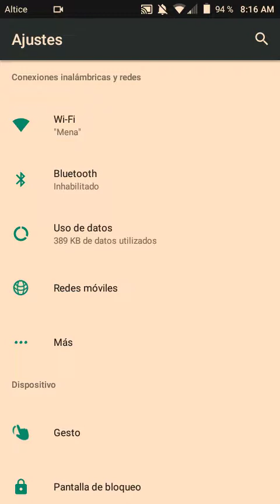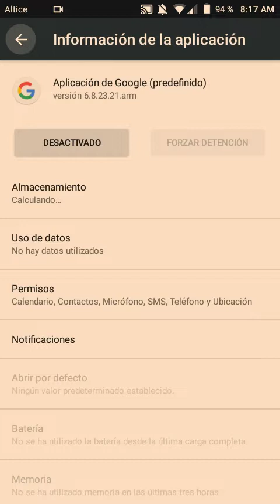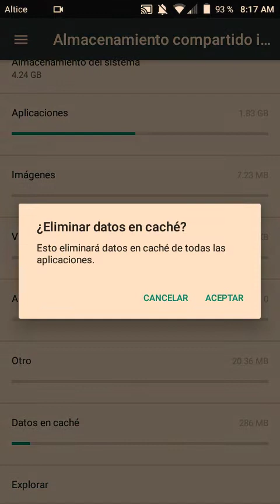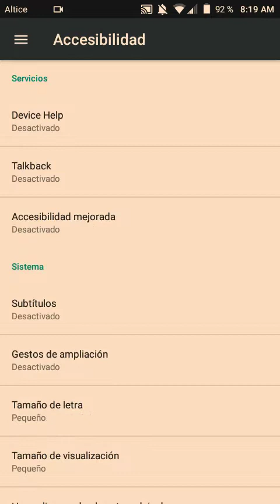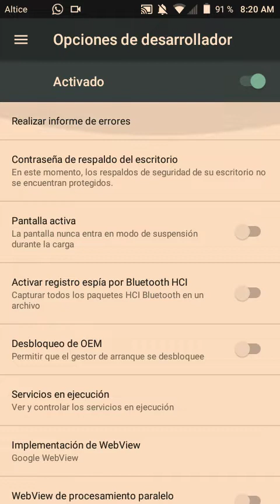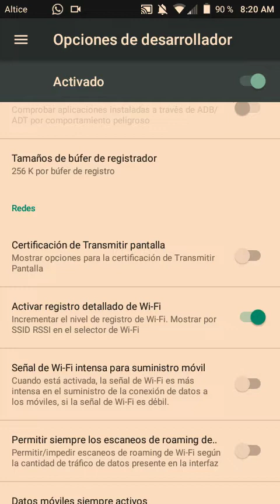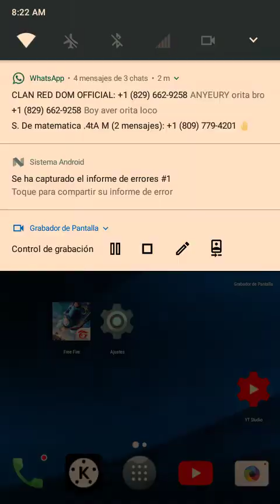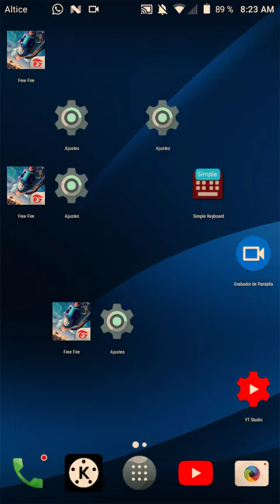COMO QUITAR EL LAG EN CELULARES GAMA BAJA Y MEDIA EN FREE FIRE 2021 *100℅ real no falso*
hoy ví mi gama baja y quise traer le como quitar el lag en free fire porque se que algunos de ustedes no pueden jugar porque su teléfono no les permite por eso le traje este método 💯 para quitar el lag

INFORMACIÓN DE MI CELL☘️

ALCATEL ONE TOUCH

RAM: 887😭

EDITOR: KINEMASTER

REGEDIT: NO

ComoQuitarElLagEnFreeFire appParaQuitar elLag#comoJugarSinLag#comoquitarellagenfreefire#AdiosCr7FF#Rg4Bebe#Rg4YojanaHadCam

App que utilize para quitar el lag se llama:

APP ELIMINAR APPS EN SEGUNDO PLANO

cómo quitar el lag en free fire sin aplicaciones,
cómo quitar el lag en free fire gama baja,
cómo quitar el lag en free fire 2020,
cómo quitar el lag en free fire 2021,
cómo quitar el lag en free fire j2 prime,
cómo quitar el lag en free fire con una aplicación,
cómo quitar el lag en free fire samsung,
cómo quitar el lag en free fire en moto c,
cómo quitar el lag en free fire android,
cómo quitar el lag en free fire aplicación,
cómo quitar el lag en free fire aplicaciones,
cómo quitar el lag en free fire nueva actualización,
cómo quitar el lag en free fire samsung a10,
cómo quitar el lag en free fire nueva actualización 2021,
cómo quitar el lag en free fire con aplicaciones,
cómo quitar el lag en free fire moto c,
cómo quitar el lag en free fire j2 core,
cómo quitar el lag en free fire definitivamente,
videos de cómo quitar el lag en free fire,
cómo quitar el lag en free fire en un j2 prime,
cómo quitar el lag en free fire en un j2,
cómo quitar el lag en free fire en gama baja,
cómo quitar el lag en free fire en xiaomi,
cómo quitar el lag en free fire en la nueva actualización,
cómo quitar el lag en free fire en pc,
cómo quitar el lag en free fire en android,
cómo quitar el lag de free fire,
cómo quitar el lag en free fire gama media,
cómo quitar el lag en free fire gameloop,
cómo quitar el lag en free fire huawei,
cómo quitar el lag en free fire en huawei y6 2019,
cómo hacer para quitar el lag en free fire,
cómo quitar el lag en free fire en iphone,
cómo quitar el lag en free fire j7 prime,
cómo quitar el lag en free fire en la nueva actualización 2021,
cómo quitar el lag en free fire en lg,
cómo quitar el lag en free fire en la nueva actualización 2020,
cómo quitar el lag en free fire motorola,
cómo quitar el lag en free fire moto e6 play,
cómo quitar el lag en free fire sin ninguna aplicación,
cómo quitar el lag en free fire 2020 nueva actualización,
cómo quitar el lag en free fire pc,
cómo quitar el lag en free fire para siempre,
cómo quitar el lag en free fire 100 real,
cómo quitar el lag en free fire 100 real no fake,
cómo quitar el lag en free fire en tablet,
cómo quitar el lag en free fire en un samsung galaxy a10,
cómo quitar el lag en free fire en un teléfono gama baja,
cómo quitar el lag en free fire en un motorola,
cómo quitar el lag en free fire en un samsung a10s,
cómo quitar el lag en free fire en un moto c,
cómo quitar el lag en free fire xiaomi